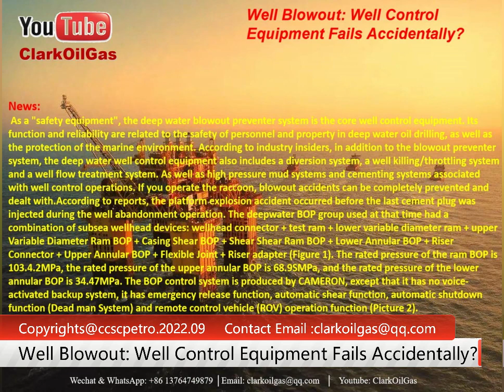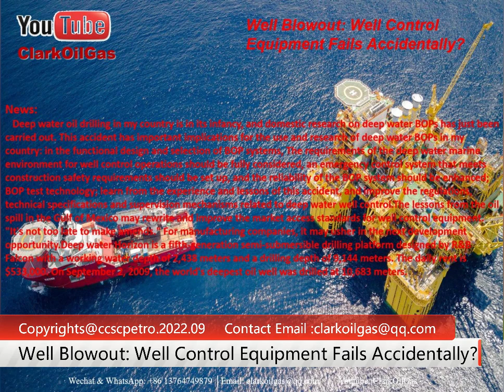Well Blowout: Well Control Equipment Fails Accidentally?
What is a "blowout"? In the process of drilling and workover, when the liquid column pressure in the well is lower than the formation pressure, the formation fluid will enter the wellbore and flow to the wellhead. If there is natural gas in the formation fluid, the natural gas will slip under pressure and rise rapidly, and the volume will expand rapidly. If no effective measures are taken to control it, the formation fluid will flush out of the wellhead and cause a blowout. When there is an ignition source near the wellhead, it is very likely that a fire will cause a tragedy, destroying the oil reservoir, wasting resources and polluting the environment. Around 22:00 on April 20. This is what happened on the Gulf of Mexico platform.
In the story of "One Thousand and One Nights", the fisherman accidentally caught a magic bottle and accidentally released the devil. For oilfield operators, a "blowout" is like opening a "magic bottle" unintentionally. Although the probability is small, once opened, the consequences are serious. However, how was the "magic bottle" of the oil well in the Gulf of Mexico opened?
Since the explosion of the platform in the Gulf of Mexico, the incident has attracted great attention from relevant units in China, including oil companies, oilfield technology service companies, universities and scientific research institutes. Some technical experts, scholars and technicians have collected a large amount of foreign information, conducted many technical discussions, and have been paying attention to the latest progress of the event. At present, the accident analysis mainly focuses on the process operation on the day of the blowout. According to the normal operation process, cement plugging is a process in the well abandonment operation. But before, the pressure dropped after the seawater replaced the mud, and a terrible disaster occurred in this link.
"The technology of offshore oil exploitation is complex, and any small mistake may have catastrophic consequences," China National Petroleum Offshore Engineering Company said after analysis. "As long as the drilling rig in the Gulf of Mexico where the explosion occurred, the accident can be completely avoided. , Zhou Shouwei, deputy general manager of China National Offshore Oil Corporation and academician of the Chinese Academy of Engineering, believes that "if the technology and design operations are strictly followed, the probability of such a major accident would have been very small."
"The Gulf of Mexico accident was an explosion caused by a well control problem," a technical expert pointed out. In addition to the major suspicion of process operation, as one of the effective measures for 'three-level well control' to prevent oil leakage, the blowout preventer system Well control equipment such as , diverter system is the second important line of defense to prevent blowouts. But in this accident, the blowout preventer failed.
As a "safety equipment", the deep water blowout preventer system is the core well control equipment. Its function and reliability are related to the safety of personnel and property in deep water oil drilling, as well as the protection of the marine environment. According to industry insiders, in addition to the blowout preventer system, the deep water well control equipment also includes a diversion system, a well killing/throttling system and a well flow treatment system. As well as high pressure mud systems and cementing systems associated with well control operations. If you operate the raccoon, blowout accidents can be completely prevented and dealt with.
According to reports, the platform explosion accident occurred before the last cement plug was injected during the well abandonment operation. The deepwater BOP group used at that time had a combination of subsea wellhead devices: wellhead connector + test ram + lower variable diameter ram + upper Variable Diameter Ram BOP + Casing Shear BOP + Shear Shear Ram BOP + Lower Annular BOP + Riser Connector + Upper Annular BOP + Flexible Joint + Riser adapter (Figure 1). The rated pressure of the ram BOP is 103.4.2MPa, the rated pressure of the upper annular BOP is 68.9SMPa, and the rated pressure of the lower annular BOP is 34.47MPa. The BOP control system is produced by CAMERON, except that it has no voice-activated backup system, it has emergency release function, automatic shear function, automatic shutdown function (Dead man System) and remote control vehicle (ROV) operation function (Picture 2).